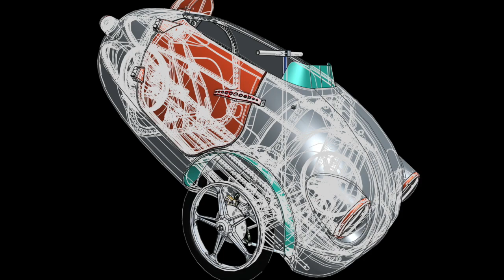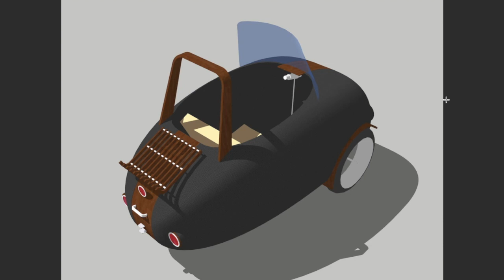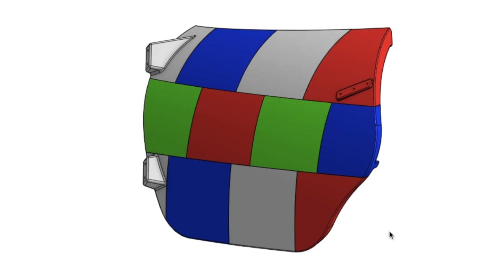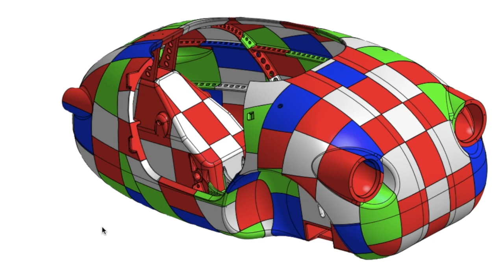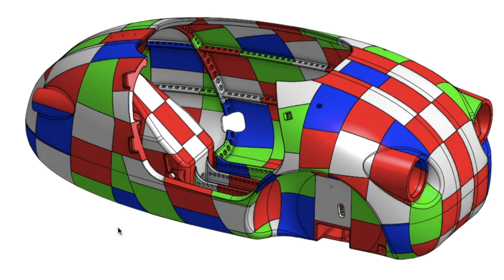IMPRESO EN 3D, COCHE ELÉCTRICO DIY, el Jellybean3D (ESPAÑOL, Parte 1)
Como PARTICIPAR en estos proyectos:
1. DONACION si quiere puede hacer una donación a través de Paypal a
 3. PROMOCIONANDO: Invite a sus amigos a descubrir estos proyectos y compártalos.
4. Si tiene cualquier otra idea de cómo participar contacte conmigo a través de este proyecto en Hackaday o en los comentarios o por email.

El Jellybean3D, un vehículo eléctrico para hacer en casa completamente impreso en 3D.
Diseñado para ser hecho con una impresora no industrial standard y con materiales fáciles de encontrar e imprimir, plástico PLA y/o quizás plástico PETG. Y con otros componentes fáciles de conseguir.

Más información en breve.

Este es un proyecto experimental que intenta explorar los limites de la impresión 3D no profesional. Este proyecto no intenta construir un vehículo de manera tradicional.
Muchas cosas pueden fallar pero nos divertiremos y aprenderemos en el proceso.
Cualquier sugerencia o ayuda es bienvenida.

Contribuidores hasta el momento:
• Ricardo Paramo Pelaez ) for his tireless unconditional help on design and advice.
• Attribution to Peter Vullings for inspiration on the shape of the Jellybean3D by his vehicle design shape, the Velopetta from the company
for letting me use their topology optimisation software “Cognicad” to design some parts.
 • Laurent AUBRY-DUBOURG
 • José Gros Aymerich

Toda la documentación de este proyecto en cualquier formato esta registrado bajo licencia: CreativeCommons-Reconocimento-CompartirIgual (CC-by-sa 4.0)

GonzaloChomon
Muchas gracias.